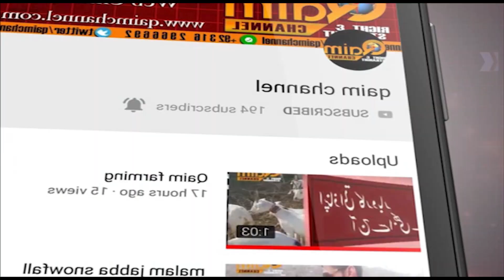A&I RJ Sports Hub Launching Ceremony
Qaim channel
news entertainment business sports